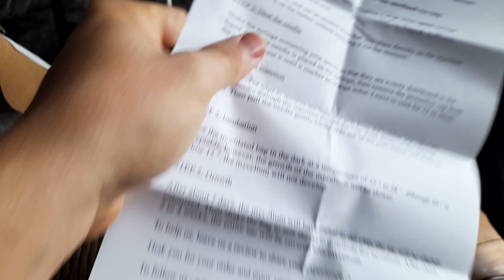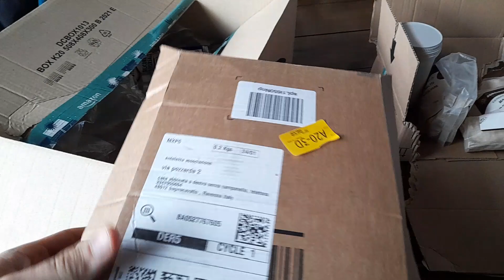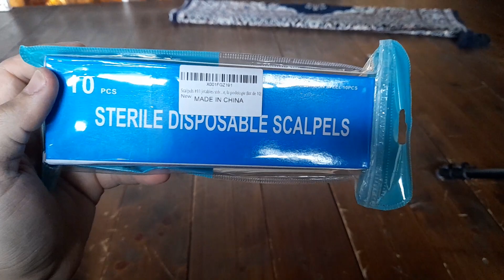🍄 L'Orto dei FUNGHI 🍄 Micelio dei Funghi MEDICINALI Shiitake, Reishi ed Hericium erinaceus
👇 LINKS E PLAYLIST IN DESCRIZIONE🌱L'orto dei funghi, rapido aggiornamento. Con gloriosità annunciamo l'arrivo del micelio!!! Sono arrivati i ceppi dei 3 funghi medicinali con cui iniziamo questa nuova avventura per l'orto entelekia, ovvero Hericium erinaceus (testa di scimmia aka criniera di leone); Ganoderma lucidum (reishi) e Lentinus edudes (shiitake).
Questo video, come tutto il materiale condiviso dal progetto Campomadre è totalmente gratuito.

🍄Il materiale che abbiamo scelto per allestire l'area di coltivazione
grow box
termometro / igrometro
silicone isolante
scaffali A
scaffali B
tubo ventilazione

🍄il materiale che abbiamo scelto per allestire il laboratorio di micologia
piastre petri in plastica
piastre petri in vetro
agar agar
estratto di malto
lievito alimentare nutrizionale:
mini frigorifero per mantenimento micelio

in attesa della produzione di un primo nostro libro ecco qualche testo con cui allietare il tempo
🌱libri sui funghi:
L'ordine nascosto, la vita segreta dei funghi
Funghi fantastici

🌱libri di biologia vegetale e pedologia:
Fondamenti di chimica del suolo
Fisiologia vegetale
Fondamenti di botanica
Biologia ed ecologia delle briofite
Botanica sistematica

🌱libri sull'agricoltura naturale di Masanobu Fukuoka:
l'agricoltura del non fare
la rivoluzione del filo di paglia
la fattoria biologica
la rivoluzione di Dio, della Natura e dell'Uomo

🌱libri sulla Permacultura:
introduzione alla permacultura
permacultura di Sepp Holzer
permacultura per orto e giardino

🌱altri libri interessanti
mescolate contadini mescolate (Salvatore Ceccarelli)
salvare i semi dell'orto e la biodiversità (Civiltà Contadina)
mettete orti sui vostri balconi (libro di Matteo Cereda di Orto Da Coltivare)

🌱 La nostra attrezzatura:
✔videocamere:
blackmagic pocket cinema camera 6k
canon 60d
gopro 10 hero black
✔lenti:
samyang cine 24mm
samyang 35mm
✔accessori:
microfono rode shotgun
microfono rode lavalier

L'acquisto di questa ed altra attrezzatura è stato possibile grazie alle inestimabili donazioni dai sostenitori del progetto Campomadre.

video a cura di alessandro pambianchi montelli  per il progetto Campomadre